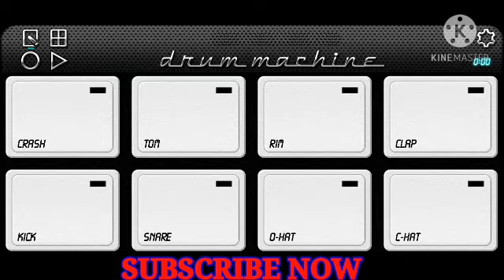Bollywood Style Dholak | 🥁 Naal Octapad 🥁 | Mobile Octapad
Hiii guys.

Thanks